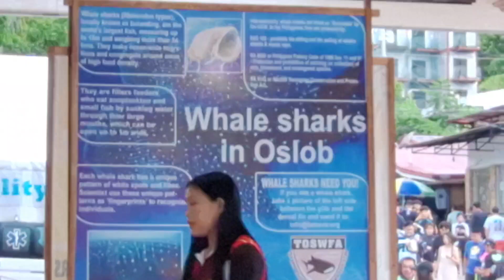『サメ見に行こう』（2024／07／18）【Euriece】